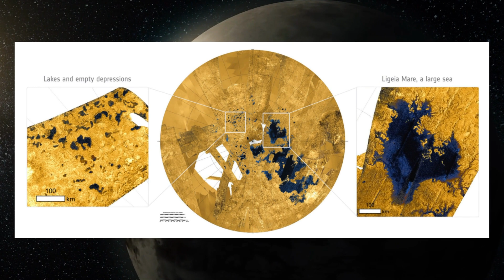COSMOS #6 🦚 | Une odyssée à travers l'univers | La vie sur Titan serait très étrange🦑 |2-6| BDF🌎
Bienvenue sur la chaîne du futur ! COSMOS🌎 "une odyssée à travers l'univers" est une émission qui, à chaque jeudi, vous permet de faire un voyage à travers le temps ! Cette semaine : parmi les milliers d'exoplanètes que nous connaissons actuellement, Proxima b est potentiellement la plus abordable. Elle gravite dans la zone habitable de l'étoile la plus proche de notre Système solaire, la naine rouge Proxima du Centaure (ou Proxima Centauri), qui fait partie du système triple Alpha Centauri. Ce monde rocheux un peu plus grand que notre Terre, semble réunir des conditions propices à la vie. Mais pourrions-nous vraiment y vivre un jour ? Et  à quoi ressemblerait la vie dans d'autres mondes, des mondes ayant une histoire une évolution et des principes chimiques complètement différents de ceux de notre planète. Il existe un monde lointain très différent du nôtre mais susceptible d'abriter la vie. Si c'était le cas cette ville ne ressemblerait sûrement à rien de ce que nous connaissons.

🔥COSMOS🔥est un format hebdomadaire qui nous permet de mieux comprendre ce que nos ancêtres ont traversés afin que nous puissions aujourd'hui rêver du futur sur ce merveilleux point bleu pâle 🌎. Partons en voyage pour explorer la possible évolution de la vie de tous les êtres vivants dans le Cosmos. Faites partie de l'aventure et l'univers s'ouvrira à vous !

Autour de notre Terre gravite la Lune. Son vrai nom Terre 1. Mais autour de Saturne, c'est très différents. Avec plus de 60 lunes connues, Saturne est l'une des merveilles du Système solaire. La plus grosse lune de Saturne se nomme Titan. Étant la deuxième plus grande lune de notre système solaire, Titan est plus grande que la planète Mercure.  En orbite autour de Saturne, Titan se trouve à environ 1,4 milliard de km du Soleil, environ 10 fois plus loin que la Terre.  Parce que cette lune est si loin du Soleil, sa température de surface est d'environ -180 Celsius. Sa pression de surface est également supérieure de 50 % à celle de la Terre. D'épaisses brume masque entièrement la surface cette lune magnifique qui me rappelle un peu notre planète. Comme la Terre, l'atmosphère de Titan est composée principalement d'azote, mais beaucoup plus dense. Cette atmosphère ne contient pas d'oxygène et il fait bien plus froid que dans les endroits les plus glaciales de la Terre. Il faut traverser une couche de smog de 200 kilomètres d'épaisseur avant de distinguer la surface du satellite, mais sous les nuages se cache un paysage étrangement familier. Titan est le seul autre monde du Système solaire où il pleut. Nous pouvons même y voir des fleuves et des littoraux. Mais il y a une différence majeure sur Titan car les mers et les pluies ne sont pas constitués d'eau mais de méthane et d'éthane. Sur Terre ces molécules forme le gaz naturel mais à la surface glacial du satellite géant de Saturn, elle se trouve à l'état liquide. Titan renferme de grandes quantités d'eau mais seulement sous forme de glace dure.

Réflexion 🤔 , les astrobiologistes se demandent si la vie est capable de prospérer dans les lacs d'hydrocarbures de Titan.

Personne ne sait vraiment comment la vie a commencé sur Terre. La plupart des traces de cette époque ont été effacées par les impacts de météorites et l'érosion et les scientifiques travaillent à la frontière entre la connaissance et l'ignorance. Les caractéristiques des microbes d'aujourd'hui indiquent que leurs premiers ancêtres préféraient les températures élevées. La vie est peut être apparu dans les eaux chaudes de cheminée volcaniques submergées. Peut-être que ce sera vous le premier ou la première  à résoudre le mystère de l'apparition de la vie sur Terre avec ses 4 milliards d'années d'évolution, c'est pas rien, d'ici là soyez BlueDot, le futur commence maintenant !

Voici les sujets de cette semaine:

- 00:00 - Introduction 😊
- 00:51 - Titan la magnifique lune de Saturne🪐
- 02:59 -  Huygens, la petite sonde spatiale🛰
- 04:05 - La vie est-elle capable de prospérer dans les lacs d'hydrocarbures de Titan?💦
- 05:10 - La Nasa espère conquérir Titan avec Dragonfly🐉
- 05:51 - Conclusion 🌳